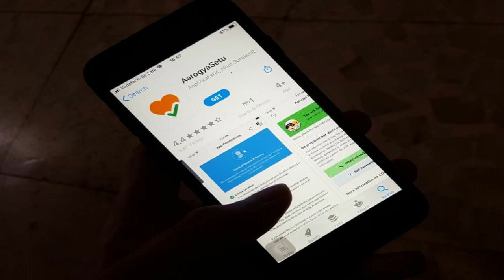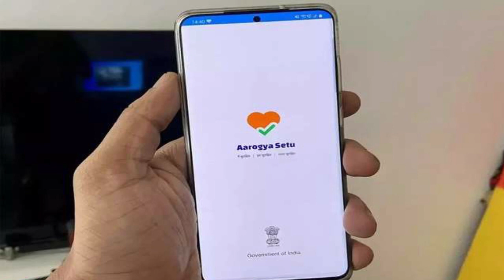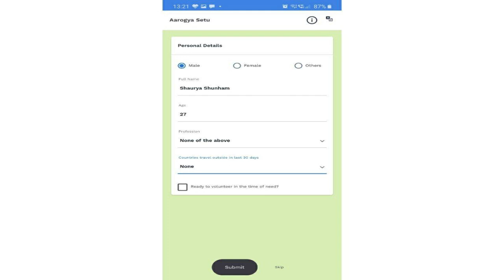how to use arogya setu app in telugu | arogyasetuapptelugu | News6G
ఆరోగ్య సేతు యాప్ ఇప్పటికైనా డౌన్ లోడ్ చేసుకోండి.. ఎందుకంటే!!

మీ స్మార్ట్ ఫోన్ లో ఆరోగ్య శేతు యాప్ ను సెటప్ చేసుకున్నారా?

కరోనా వైరస్ మహమ్మారిని ఎదుర్కోవటానికి భారత ప్రభుత్వం కొత్త యాప్‌ను ఇప్పటికే ప్రారంభించింది. ఆరోగ్య సేతు అని పిలువబడే ఈ సరికొత్త "కరోనా ట్రాకింగ్ యాప్" వినియోగదారులు కరోనా వైరస్ సోకిన వ్యక్తులు మీకు సమీపం లో ఉంటే మిమ్మల్ని వెంటనే హెచ్చరిస్తుంది. ఈ యాప్ కేంద్ర ప్రభుత్వం మరియు ఇండియాలో చాలా ఇతర ప్రభుత్వ యాప్ లను నిర్వహించే సంస్థ అయిన ఒక కొత్త మొబైల్ యాప్ ను అభివృద్ధి చేసింది.. మిగిలిన అంశాలు వీడియోలో తెలుసుకుందాం..

Regards,
News6g youtube channel.